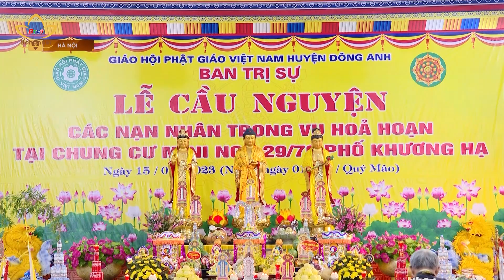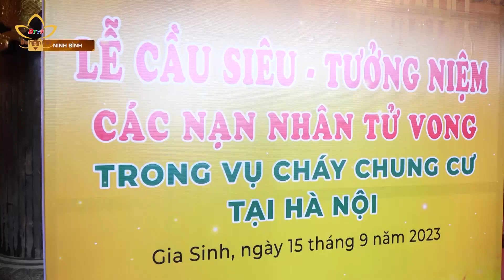Tổ chức lễ cầu nguyện cho các nạn nhân tử vong trong vụ hỏa hoạn chung cư mini | Bchannel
Nhằm chia sẻ trách nhiệm với xã hội, làm vơi bớt nỗi đau thương của gia đình các nạn nhân trong vụ hỏa hoạn chung cư mini tại quận Thanh Xuân - Hà Nội; Phật giáo một số địa phương đã tổ chức lễ cầu nguyện cho các nạn nhân tử vong được vãng sinh an lạc quốc; người bị thương được bình an, tai qua nạn khỏi.